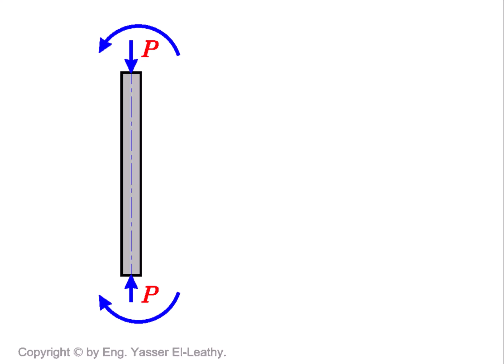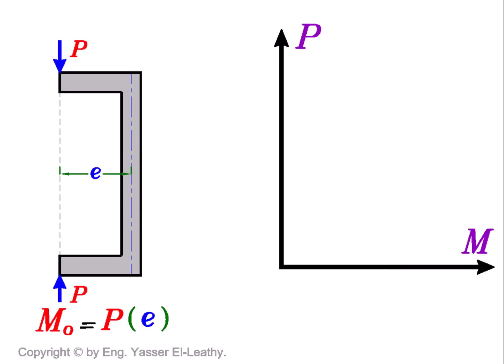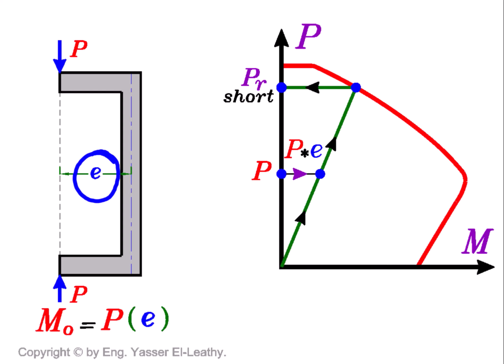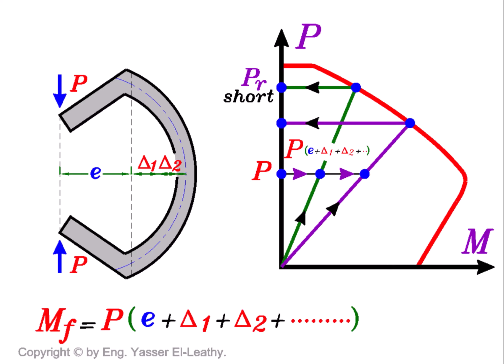16- Slender (Long) Columns (Page 004)